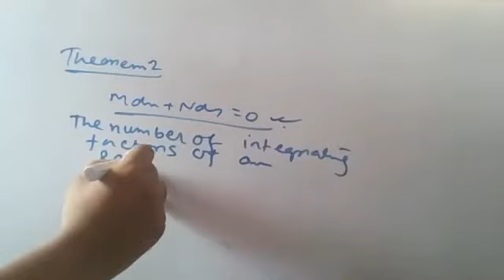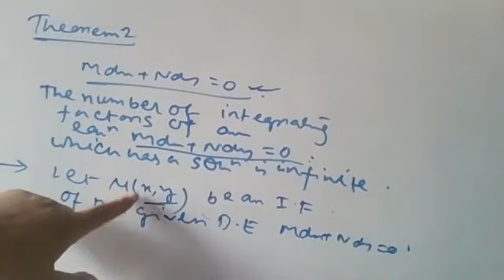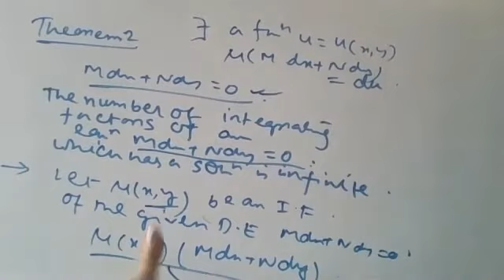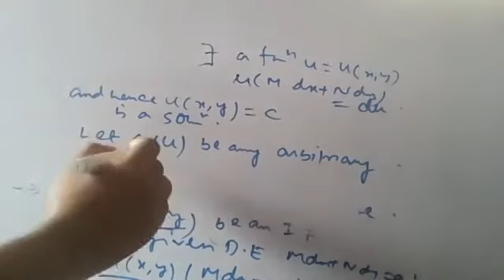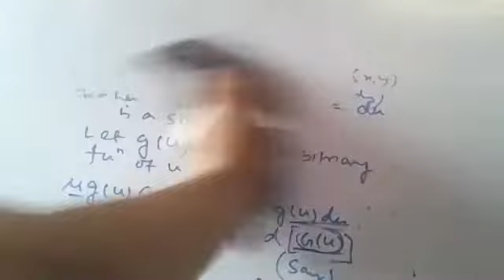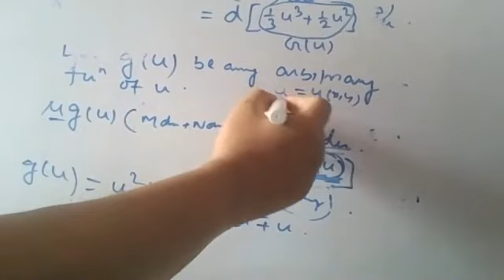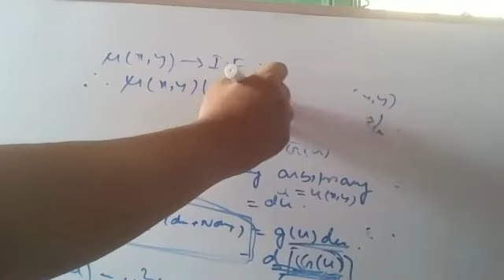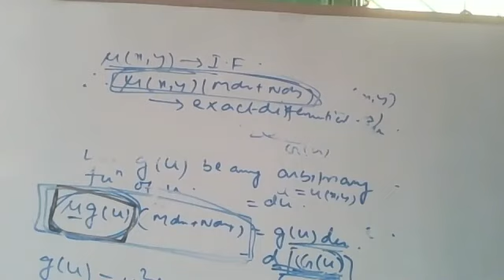Theorem:The number of integrating factors of an equation Mdx+Ndy=0 Which has a solution is infinite